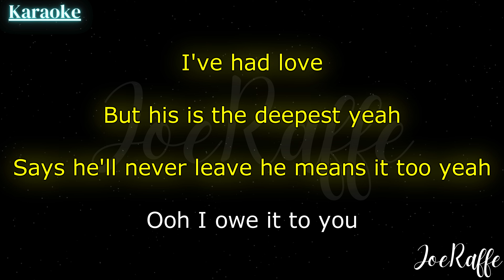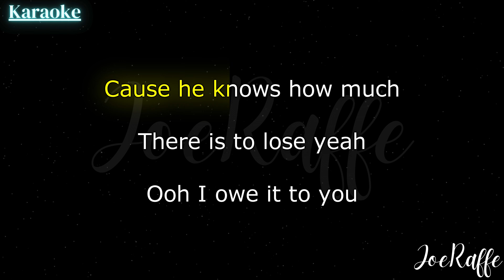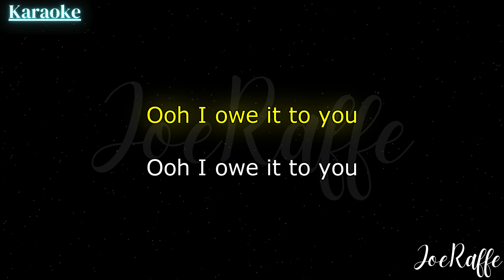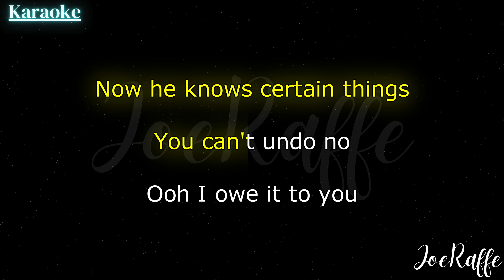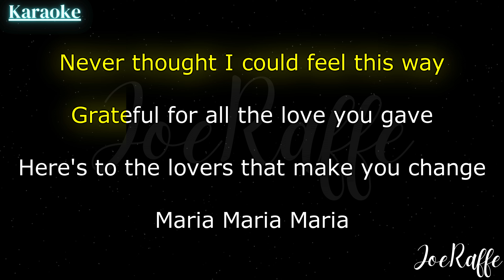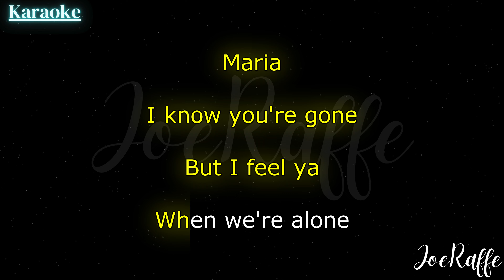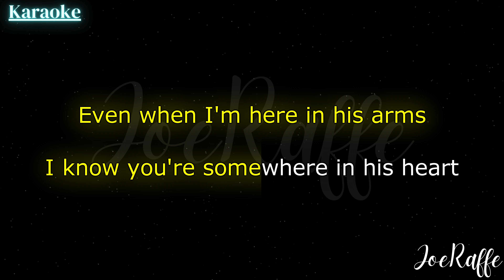Dua Lipa - Maria (Karaoke)